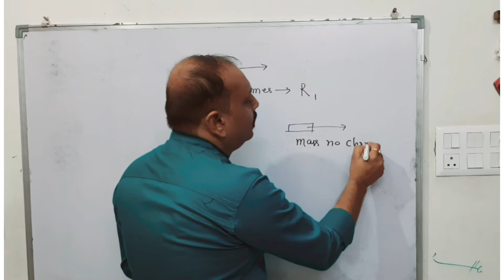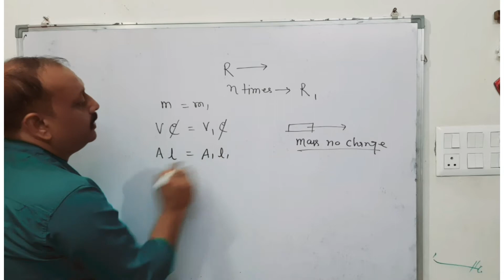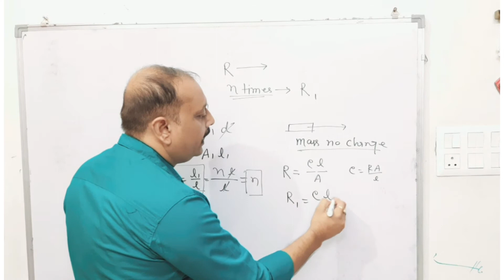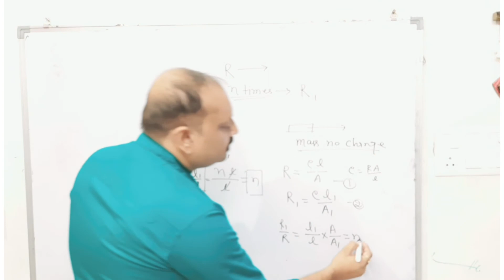Numerical On Electrical Resistance & Ohm's Law | Class 12 | Sudhir Singh